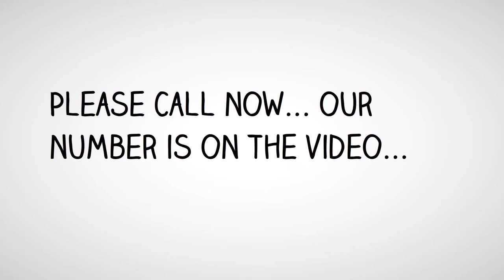Fast Unsecured Loans | (818) 981 - 7777 | Lines of Credit $50k - $250k Brazos Country, TX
0% APR to 24 Months - Brazos Country, TX
10 Day Funding - Brazos Country, TX
10 Day Funding Loans - Brazos Country, TX
10 Day Funding Unsecured Loans - Brazos Country, TX
24 Hour Approvals - Brazos Country, TX
24 Hour Loan Approval - Brazos Country, TX
Funds Available For Start Up Companies - Brazos Country, TX
No Collateral Business Start up Loans - Brazos Country, TX
Unsecured Lines of Credit $50k- $250k - Brazos Country, TX
Brazos Country - Quick Cash Loans With 24 Hours Approval